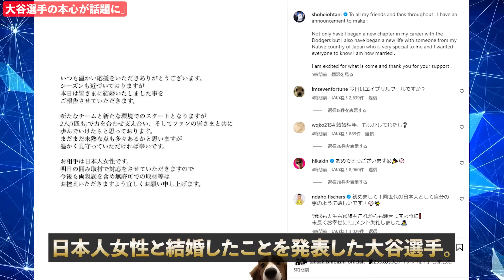大谷の妻がオープン戦を観戦か！現地ファンだけが知る”秘密”がとんでもないと話題に【海外の反応/MLB/野球】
大谷の結婚発表に水原通訳が本音「翔平が背負ってきた"思い"に涙が出ます」結婚の裏に隠されたとんでもない秘話とは【海外の反応/MLB/野球】

【大谷】名投手グリンキーが大谷へ涙の感謝「彼は妻と息子を救ってくれたんだ...」衝撃の理由に米国で感動の嵐【海外の反応/MLB/野球】

大谷母校”花巻東”監督が感動の本音！「翔平君からの贈り物…とんでもない中身だったよ」【海外の反応/MLB/野球】

大谷がド軍主砲フリーマンに衝撃のプレゼント「ショウヘイ...本当にありがとう...」大谷のサプライズに米国中が感涙【海外の反応/MLB/野球】

【緊急事態】LAが大谷バブルで大変な事態に！「今までこんな光景は見たことがない...」観光客爆増＆グッズ爆売れでロス市民が緊急事態宣言【海外の反応/MLB/野球】

▼チャプター
0:00 挨拶
0:54 大谷選手の本心が話題に
3:16 奥さまがオープン戦を観戦？
5:50 結婚の予兆がトレンドに！
8:11 奥さまの人柄が素晴らしいと話題に！